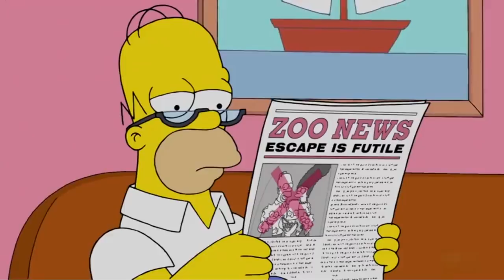A Toaster Fixes The Simpson's Canon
Quinton Reviews is back! Expect one more spooktacular Halloween episode, although it may bleed HARD into November!